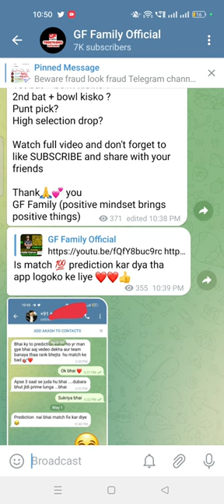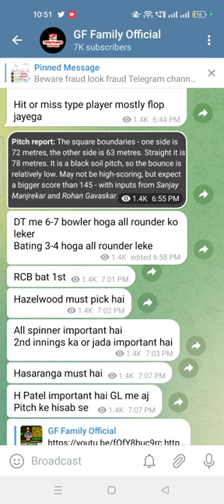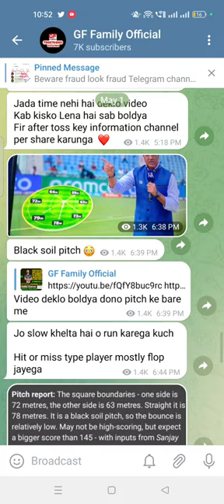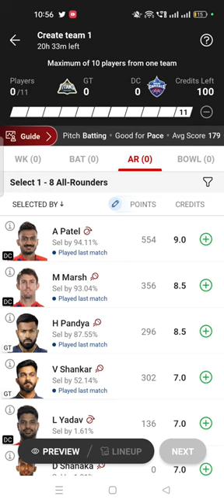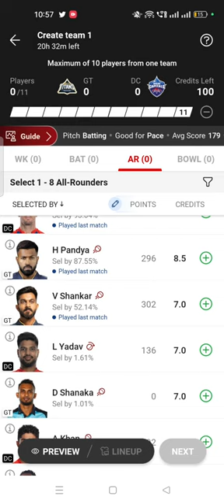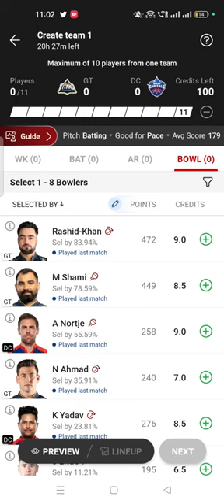GT VS DC DREAM11 TEAM Dream11 predictionGL & SL Team Combination Delhi vs Gujarat match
JOIN OUR OFFICIAL CHANNEL BECAUSE Team will post after toss on our telegram channel so join now

OR CLICK BELOW LINK to join original channel 👇👇

                           Or
Search ❤@Gffamily❤ on telegram